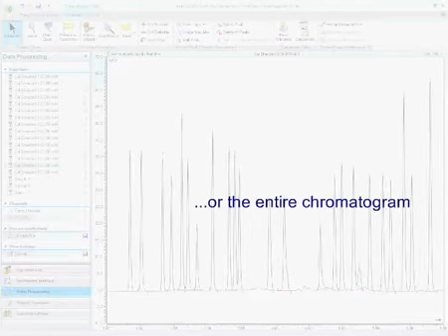Chromeleon Tips & Tricks: How to Integrate Unresolved Peaks with SmartPeaks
Have you ever struggled with unresolved peaks, not knowing exactly how you get the integration the way you want it? See how easy it is with the new SmartPeaks integration assistant in Chromeleon 7!